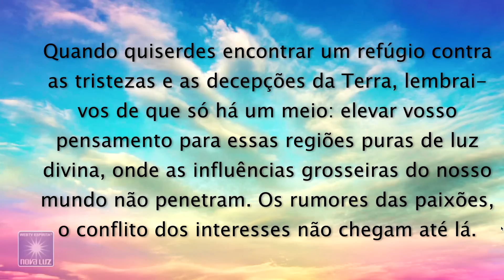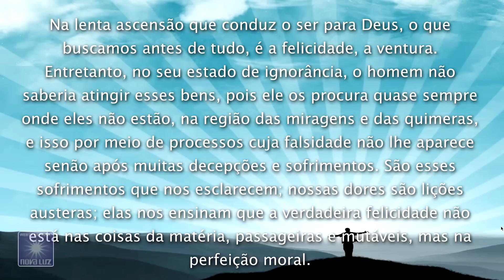Vivências com Jesus - Meditação #07 | Yasmin Madeira